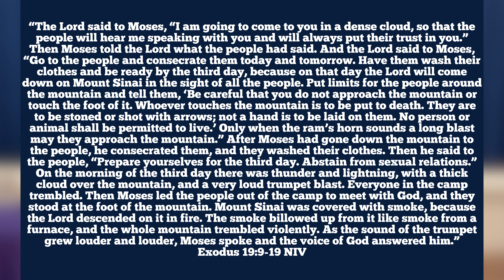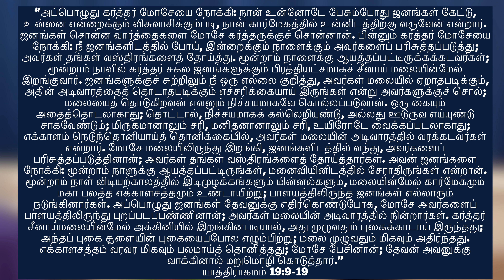God speaks | Pastor Jaci Abraham | Potter’s Palace Ministries UK